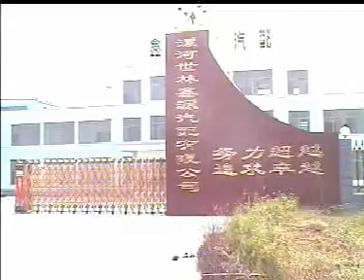HOT CLOSE DIE HAMMER IN CHINA FOR SALE